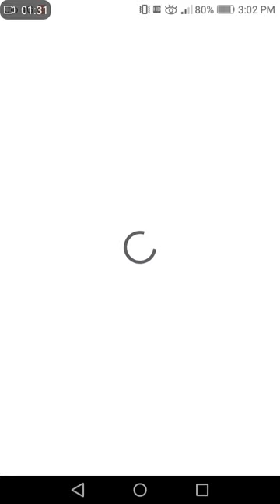Bike Racing Car 3D kids gaming.